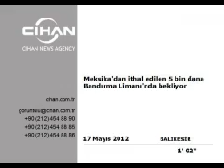BANDIRMA-ALIN ŞU DANALARINIZI ÇALIN BAŞINIZA...